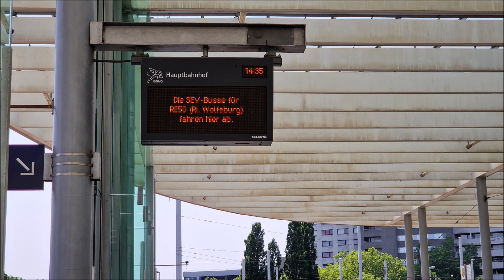Sound | MAN A23 Lion's City G NG323 | Held-Reisen | HM-TQ 22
Fahrzeug: MAN A23 Lion's City G NG323
Baujahr: 2013
Kennzeichen: HM-TQ 22
Verkehrsunternehmen: Held-Reisen, Hameln
Bei Held-Reisen seit: 10.2021

Vorbeitzer:
Von 07.2013 bis 12.2019: Transports Publics de l’agglomération d'Annemasse, Annemasse (Frankreich)
Kennzeichen: CW-076-QQ
Wagennummer: 1708

Von 05.2021 bis 10.2021: ?

Linie: RE50 (SEV) (Wolfsburg Hbf - Fallersleben - Weddel - Braunschweig Hbf - Hoheneggelsen - Hildesheim Hbf)
Von: Wolfsburg, Hauptbahnhof
Bis: Braunschweig, Hauptbahnhof

nachgelesen werden. Sollten die oben angegebenen Informationen veraltet oder nicht korrekt sein, könnt ihr mir gerne ein Kommentar hinterlassen und ich bearbeite die Informationen dann schnellstmöglich.